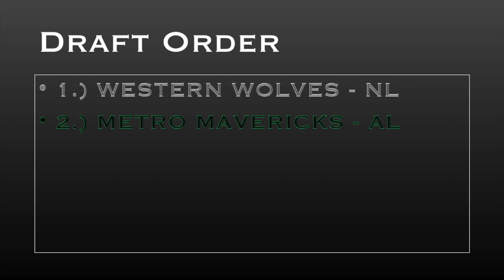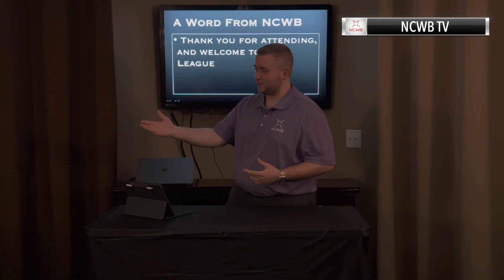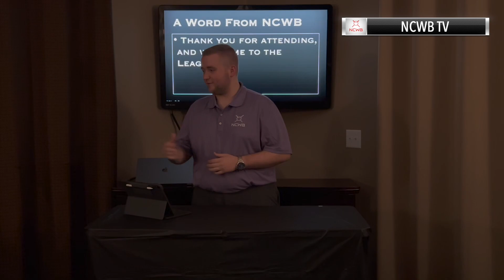2023 NCWB Draft | NC Wiffle Ball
We kick off the 2023 season with our long-awaited expansion draft, as we welcome the two newest teams to North Carolina Wiffle Ball! Tune in to see where our prospects land, and to get a preview for the upcoming year!